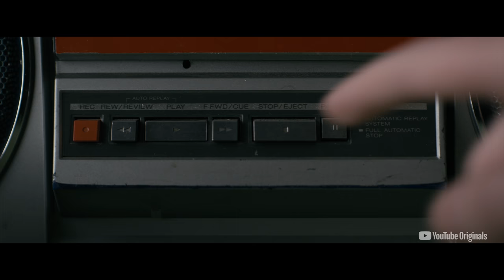Classic F**kin' Romance | Wayne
They’re not your average teenagers, and this isn’t your average love story. But Wayne and Del were meant for each other, and they’re leaving on the journey of a lifetime. Will their romance go down in history--or go down in flames? Find out on Wayne.  All Episodes Now Streaming.

To see if Premium is available in your country,